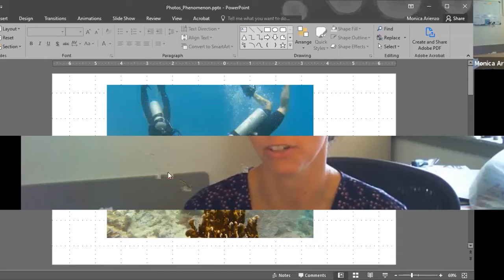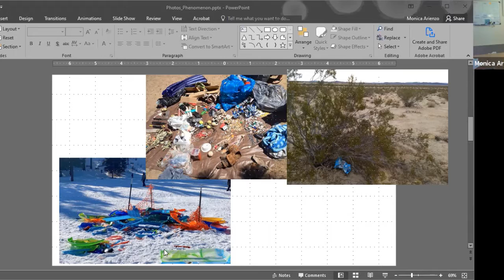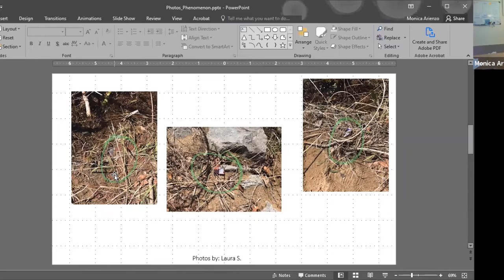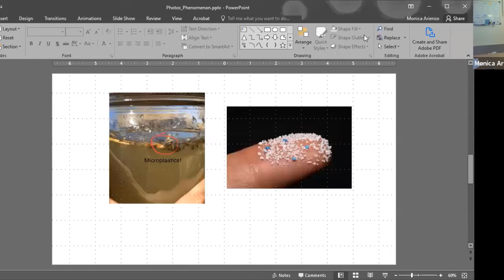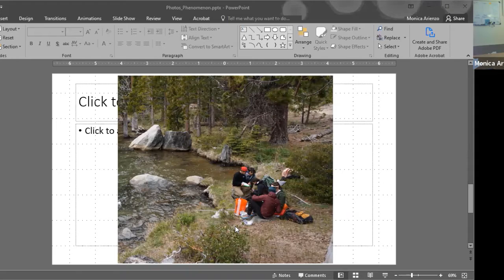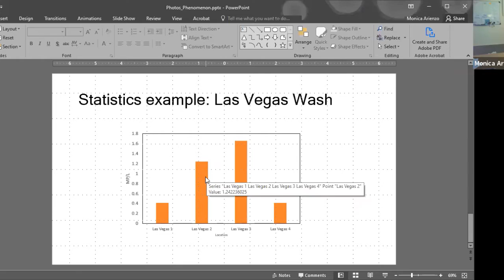DRI's Monica Arienzo - Microplastics in Nevada's Waters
DRI's Monica Arienzo, PhD, will share their work on the properties of plastics, potential sources of plastic pollution in rural locations, and easy steps that can be taken to limit plastic contamination in our environment. This lecture was recorded during the Science Phenomena from the Field lecture series in June 2020 hosted by the Desert Research Institute.